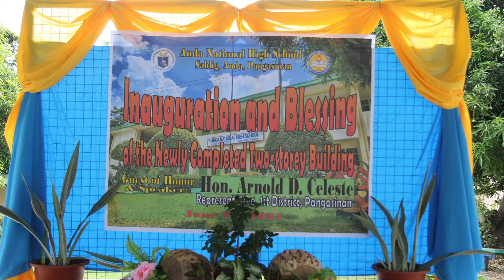Inauguration and Blessing of the Newly Completed Multi Purpose Building | Anda National High School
After almost two decades, the Multi-Purpose Building has been completed with the continuous efforts and follow-ups of the present and past officials (PTA Officers, School Heads, Personnel Club Officers and Members of Anda National High School) and also with the help and support of the past and present Sablig Barangay Officials and Anda LGU.